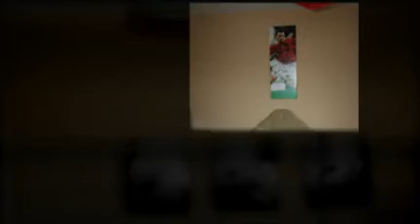16 United Way